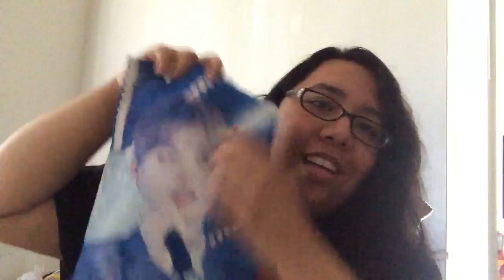I saw Wanna One!!!